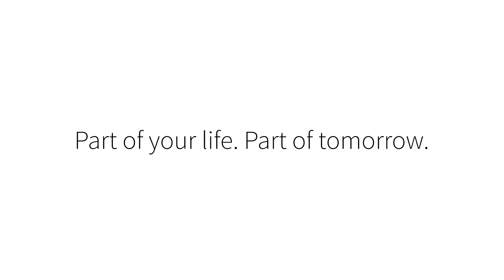Exploring the Future of E-Mobility with Infineon: A Conversation with Stephan Zizala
Join us for an insightful discussion as Infineon's Stephan Zizala, Vice President & General Manager Automotive High Power, provides valuable insights into the future of E-Mobility, the pivotal role of semiconductors, and the revolutionary potential of SiC-technology.

Gain a deeper understanding of the transformative impact of Infineon's innovation in shaping the future of electric mobility.

00:00 Intro
00:34 COVID19 pandemic
02:09 EMobility
03:32 Organic consumer demand
06:01 Semiconductors
07:56 Silicon carbide
10:09 Challenges
14:48 Outro